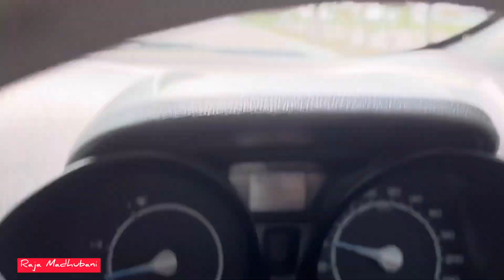বড় মিথ্যে ফাঁস হয়ে গেল...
Luvlap Joy Baby Sonic Electric Toothbrush